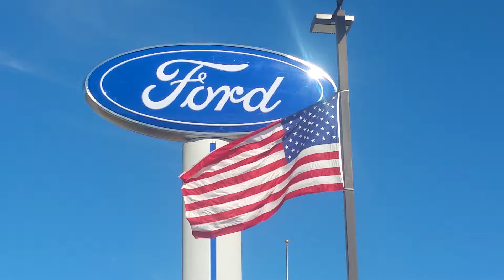What a Day!